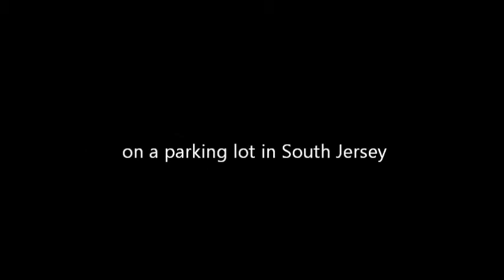How Long Does It Take For an Egg to Freeze On a Sidewalk During the Winter?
SoJO 104.9 Morning Show Host Tom Morgan investigates how long it takes for an egg to freeze in sub-zero temperatures.  (Atlantic City)